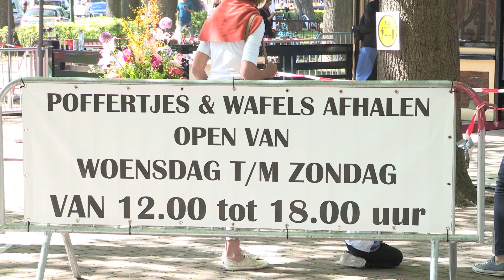Monument Op De Brink Laren 2020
,,Een fanastisch initiatief, het ziet er heel mooi uit. Tegelijk staat het symbool voor afschuweljke gruwelijkheden, voor al die mensen die afgevoerd zijn. Daarbij moeten we stilstaan.’’
Met die woorden ’onthulde’ burgemeester Nanning Mol vrijdagmiddag op de Brink in Laren het tijdelijke holocaustmonument ter nagedachtenis aan de in de Tweede Wereldoorlog gedeporteerde en vermoorde joden.
Het monument bestaat uit 750 witte zakdoeken die op ongeveer vier meter hoogte zijn opgehangen tussen de bomen op de Brink. Ze blijven er hangen tot en met 5 mei. Initiatiefneemster Ineke Hilhorst vertelt desgevraagd dat voorzover tot nu toe bekend in de oorlog zeker honderd joden uit Laren zijn weggevoerd. Maar honderd zakdoeken zou wat iel staan. ,,Nu het er 750 zijn, ziet het er indrukwekkend uit.’’